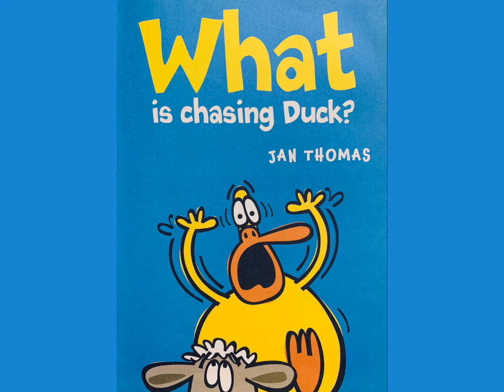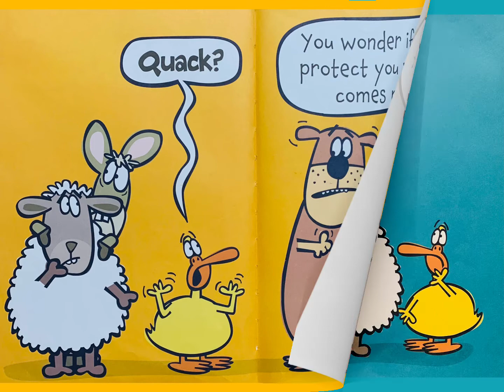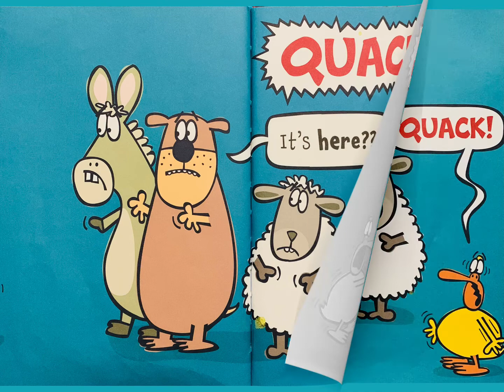What Is Chasing Duck? By Jan Thomas